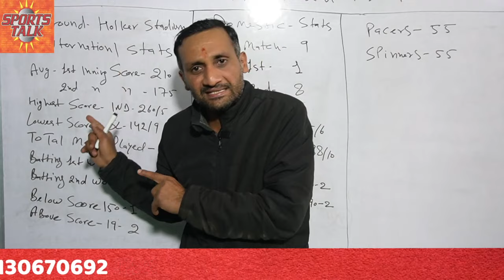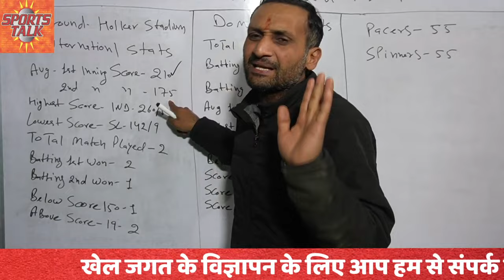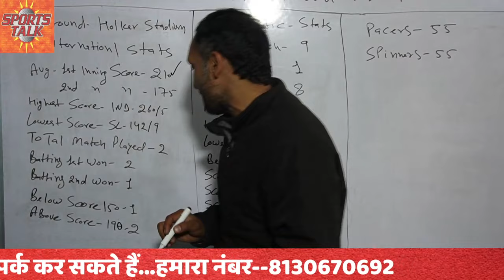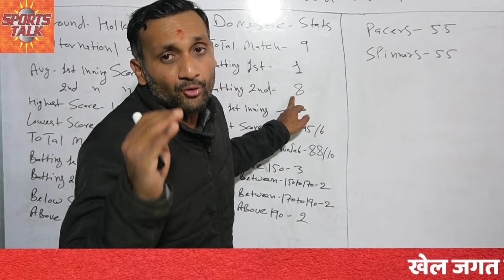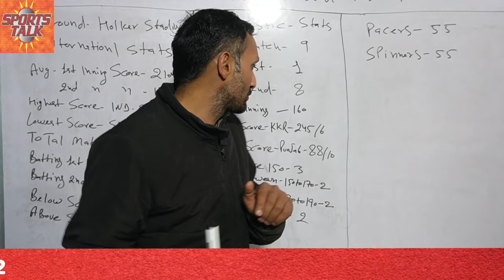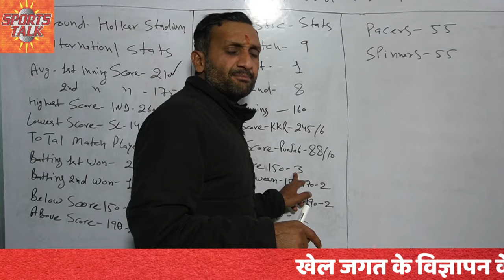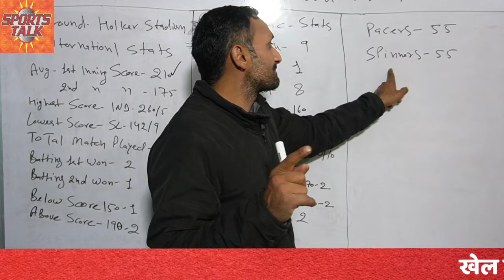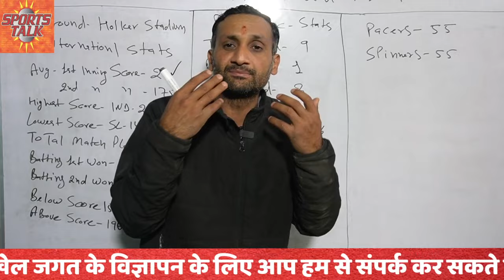IND vs AFG 2nd Match Pitch Report, Stats, इस मैच में क्यों आने वाला है फैन्स को मजा😂। Tyagi Sports